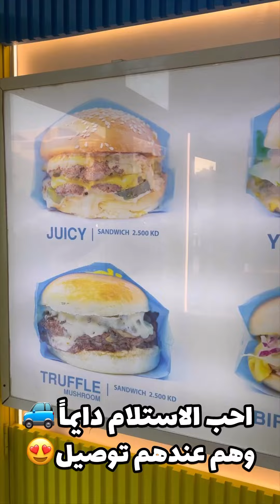CHESSY. restaurant | فرع اشبيلية | Arabic chocolate | Arabic food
CHESSY.KW

مطعم جيزي

فرع اشبيلية

الكويت برجر مطاعم #